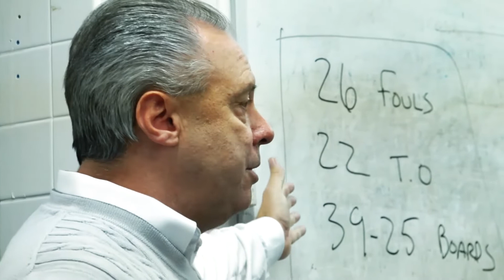11-13-18: Defensive Letdown Leads to First Loss at Truman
The Missouri Western women surrendered 50 second half points in an 84-67 loss at Truman State on Tuesday.